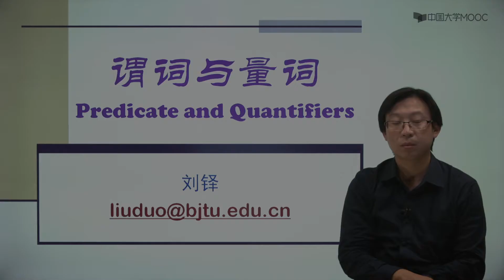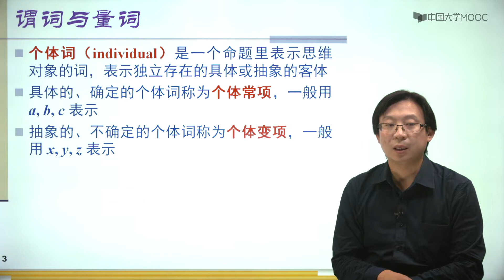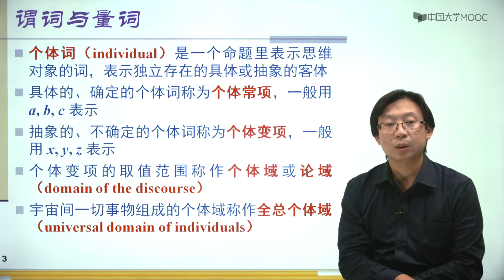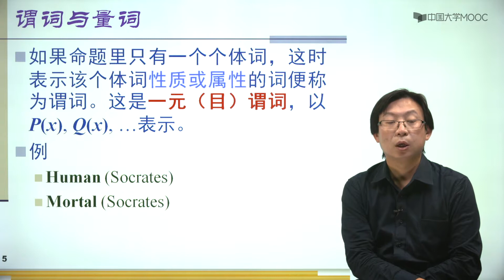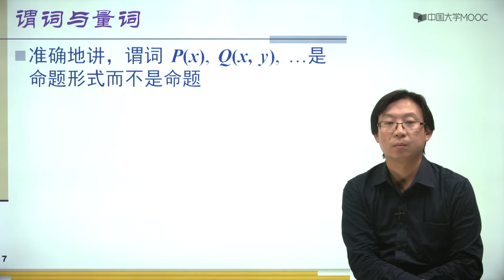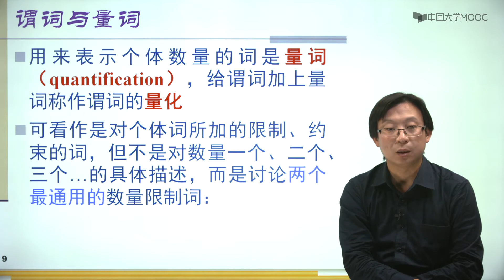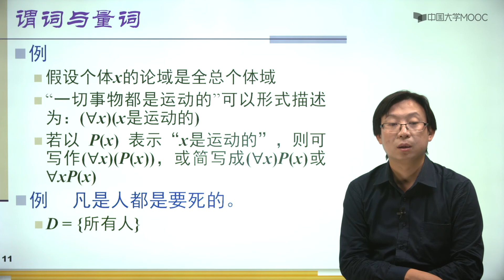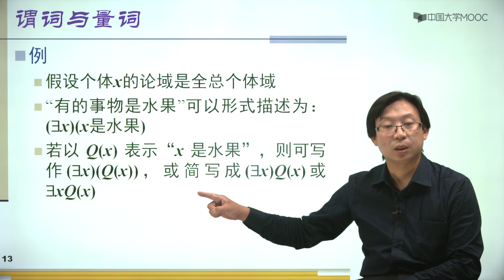谓词与量词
播放列表名称：离散数学

01
基础知识
课时
1.1 集合与序列
1.2 数论基础
1.3 计数基础
1.4 布尔矩阵及其运算
02
命题逻辑
课时
2.1 命题逻辑的基本概念
2.2 命题公式及其分类
2.3 命题逻辑的等值演算
2.4 范式
2.5 命题逻辑的推理
扩展内容——对偶
扩展内容——逻辑联接词的完备集
扩展内容——说谎人与妖魔戒指
扩展内容——新裙子的颜色
扩展内容——早餐吃的什么
扩展内容——从一个竞赛题目说起
03
谓词逻辑
课时
3.1 谓词与量词
3.2 谓词公式及分类
3.3 自然语句形式化
3.4 谓词逻辑的等值演算
3.5 前束范式
3.6 谓词逻辑的推理
扩展内容——Prolog语言
04
二元关系
课时
4.1 关系及其表示
4.2 关系的运算
4.3 关系的性质
4.4 关系的闭包
4.5 等价关系和集合的划分
扩展内容——过河问题
05
函数
课时
5.1 函数的定义
5.2 函数的性质
5.3 函数的复合
5.4 逆函数
5.5 计算机科学中的常用函数
扩展内容——置换
扩展内容——集合的势
06
偏序关系
课时
6.1 偏序关系和偏序集
6.2 偏序集中的特殊元素
6.3 格
扩展内容——信息流的安全格模型
扩展内容——Chomp游戏
07
图论
课时
7.1 图的基本概念
7.2 欧拉图
7.3 哈密尔顿图
7.4 平面图
7.5 顶点支配、独立与覆盖
7.6 图的着色
扩展内容——顿时错乱游戏
扩展内容——中国邮路问题
扩展内容——抽芽游戏(Sprouts)
扩展内容——抱子甘蓝游戏（Brussels sprouts）
08
无向树
课时
8.1 无向树
8.2 支撑树及其应用
8.3 最短道路树
8.4 根树
8.5 二叉树的遍历
8.6 最优二叉树与霍夫曼编码
09
专题
课时
格雷码专题
汉诺塔专题
裴蜀等式专题
正多面体
“德·布鲁因”专题
谢尔宾斯基三角形
格路问题专题
鸽巢原理的纸牌魔术
10
可自学章节——代数结构
课时
代数结构
群
环与域
扩展内容——伯恩赛德引理与波利亚定理
扩展内容——麻花辫
扩展内容——魔方
11
可自学章节——图论进阶
课时
匹配
流网络
12
可自学章节——有限语言与自动机
课时
字母表与串
形式语言
文法
文法的分类
巴科斯-诺尔范式和语法图
有限状态自动机
非确定性有限状态自动机
正则文法和有限状态自动机
正则表达式
扩展内容——林登麦伊尔系统